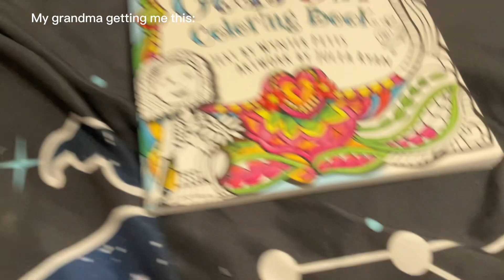Sorry I’ve not posted in sooooooo long.